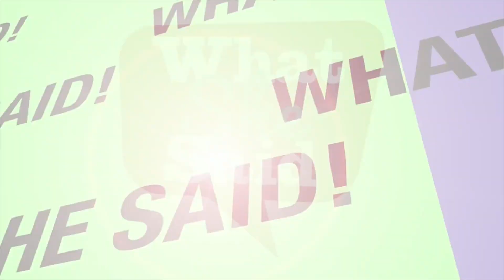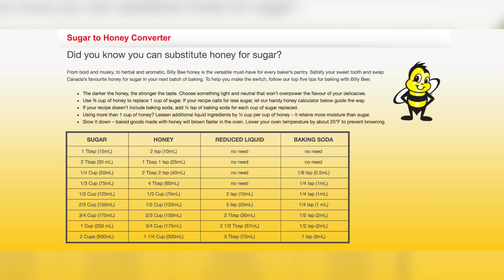Sweet and Savoury Recipes made with Billy Bee Honey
This spring, and leading into summer, try honey as a natural sweet addition to your meals. Food media specialist Charmaine Broughton
tells us about some delicious recipes using Billy Bee Honey - get all of them